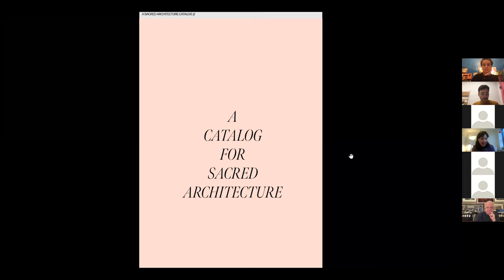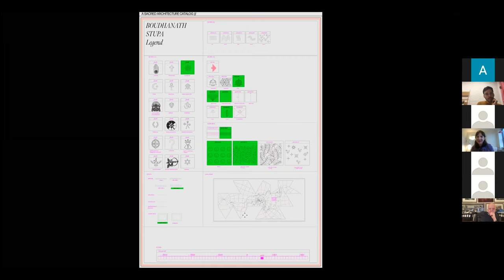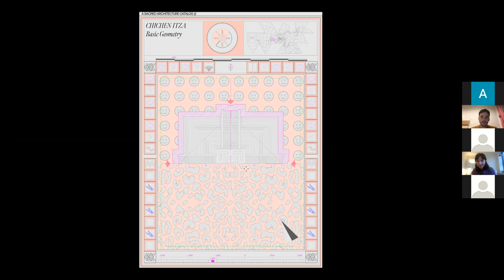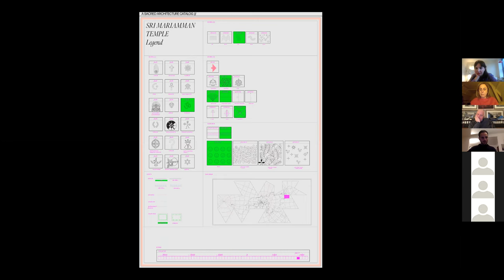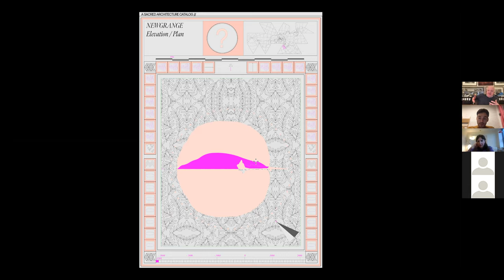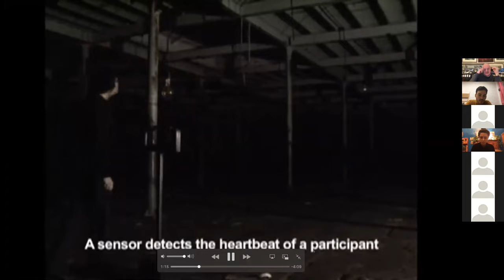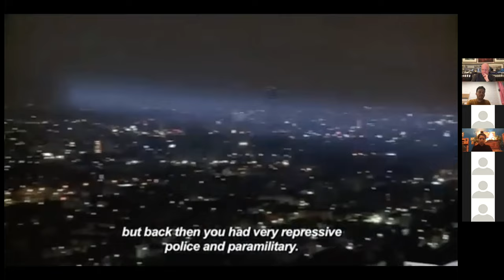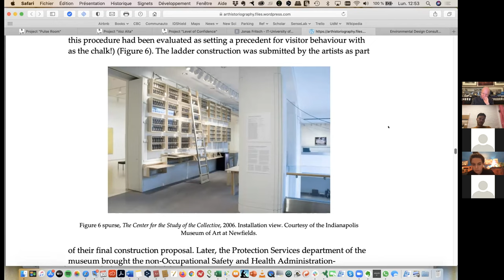Воркшоп з Браяном Массумі та Паулою Вілаплана де Мігель: Меморіалізація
Браян Массумі - канадський філософ та соціальний теоретик. Дослідження Массумі охоплюють галузі мистецтва, архітектури, культурології та політичної теорії. Працював на кафедрі комунікацій Університету Монреаля.

Паула Вілаплана де Мігель - кураторка, дизайнерка та науковиця із Нью-Йорка. У своїй роботі фокусується на виставкових просторах та культурних ініціативах з акцентом на засоби масової інформації, технології та тілесні практики.

Серія архітектурних воркшопів Меморіального центру Голокосту «Бабин Яр» присвячена вивченню практик меморіалізації подій і територій, що застосовувалися людством упродовж усієї історії – від давніх часів й до сучасності, та їхній зв’язок з архітектурними і просторовими рішеннями.

Серія воркшопів була проведена в рамках роботи над художньою концепцією Меморіалу, що була представлена в січні 2021 року.

Також до складу архітектурної робочої групи входять:
Марина Отеро Верзьє - архітектор, керівник відділу досліджень Інституту архітектури, дизайну і цифрової культури (Роттердам).
Трой Конрад Террієн - головний куратор музею Гуггенхайма (Нью-Йорк) в області архітектури і цифрових ініціатив, ад'юнкт-професор архітектури у Вищій школі архітектури, планування і збереження (GSAPP) Колумбійського університету.
Роберт Ян ван Пельт - голландський письменник, історик архітектури, професор Університету Ватерлоо (Канада), дослідник Голокосту і активний борець з його запереченням.
Нік Аксель - архітектор, керівник архітектурного відділу Академії Ритвельда (Нідерланди), заступник редактора e-flux Architecture, куратор концептуального розвитку архітектури Меморіалу Голокосту «Бабин Яр».
Інес Вайцман - архітектор, керівник докторської програми з архітектури в Королівському коледжі мистецтв (Лондон), директор-засновник Центру документальної архітектури (CDA).
Анна Камишан - художник-архітектор, директор департаменту концептуальних розробок і дослідних проектів Меморіального центру Голокосту «Бабин Яр».

Таймкоди:
05:25 Презентація Паули Вілаплани де Мігель
35:20 Дискусія робочої групи за участі: Троя Конрада Террієна, Роберта Ян ван Пельта, Марини Отеро Верзьє, Ніка Акселя
1:02:28 Початок виступу Браяна Массумі
1:26:05 Презентація Браяна Массумі
1:46:45 Дискусія робочої групи за участі: Роберта Ян ван Пельта, Браяна Массумі, Марина Отеро Верзьє, Ніка Акселя, Анни Камишан